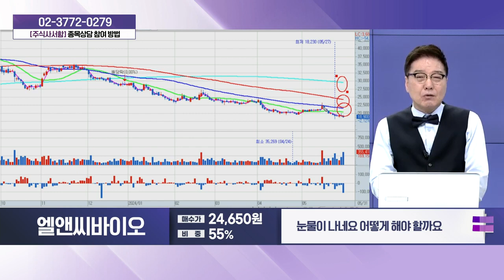엘앤씨바이오(290650)_성기배, 송민석 전문가 종목상담 (20240601)